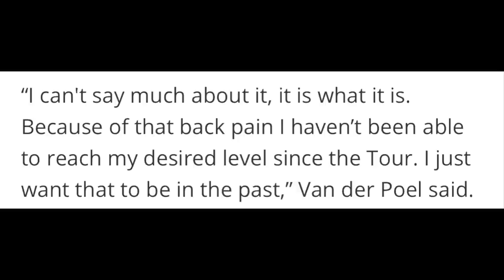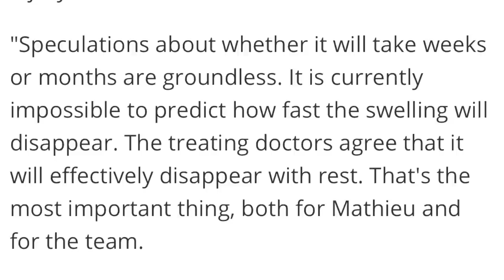MATHIEU VAN DER POEL es BAJA para el MUNDIAL de CICLOCROSS